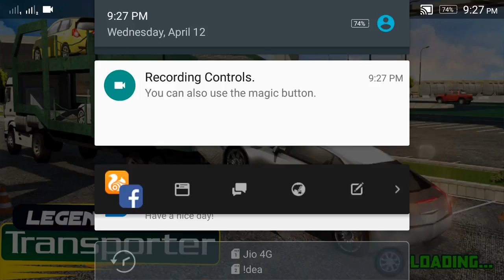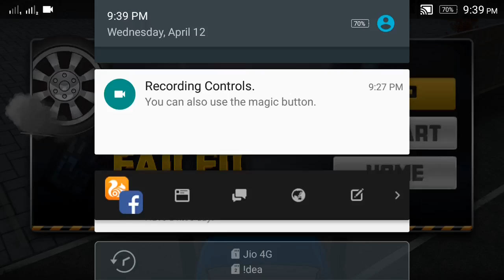Legendary Car Transporter - Android GamePlay HD ( Part 2 )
Hey Guys Watch this amazing gameplay video its very cool games and its graphics are awesome.

Legendary Car Transporter by Tap2Play LLC Ticker: TAPM